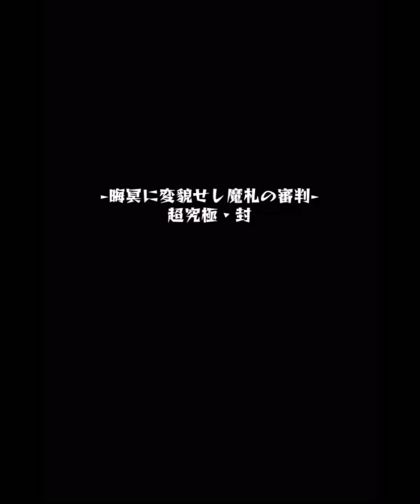『モンスト』超究極封ジャルジメント初クリア‼️風雷の火力がヤバイ‼️